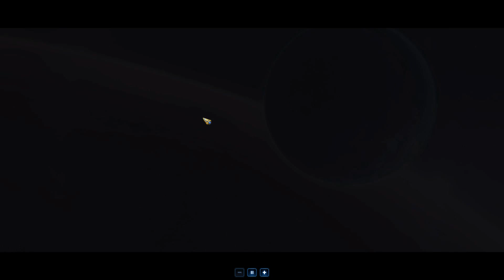StarCraft II: Into the Void ending cinematic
StarCraft II Legacy of the Void Epilogue Into the Void final level clips and ending cinematic.

Looking to buy SC2?